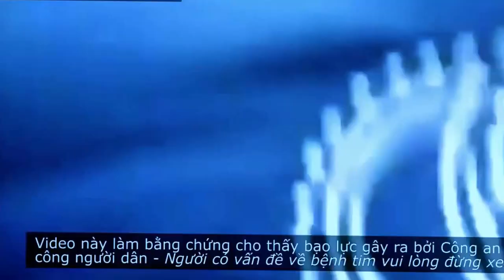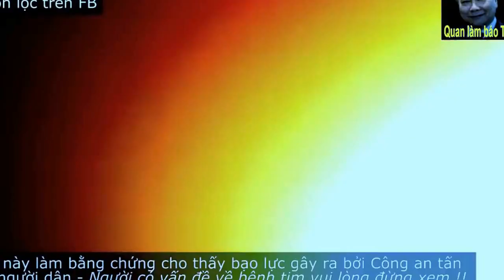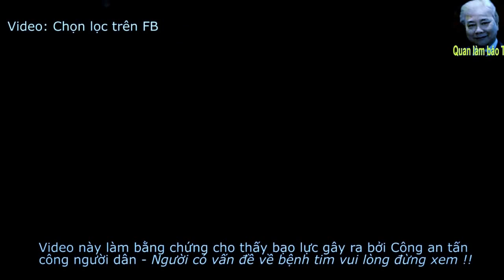[Formosa] Ai yếu tim xin đừng xem: Bằng chứng bạo lực do Công an gây ra với dân đi biểu tì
[Formosa] Ai yếu tim xin đừng xem: Bằng chứng bạo lực do Công an gây ra với dân đi biểu tình.

Tin tức: . Nếu không vào được VOA, xin các .

CTV Danlambao - Sáng nay, khoảng gần 1000 giáo dân thuộc hai giáo xứ Phú Yên và giáo xứ Mành Sơn (thuộc G.p Vinh) đã tuần hành đến giáo xứ Song .

Người dân ở Kỳ Nam biểu tình Formosa sáng nay, 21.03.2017 bị đàn áp một cách thô bạo từ lực lượng công quyền. Nhiều người đã bị thương tích và.